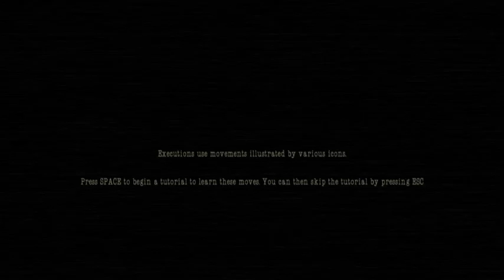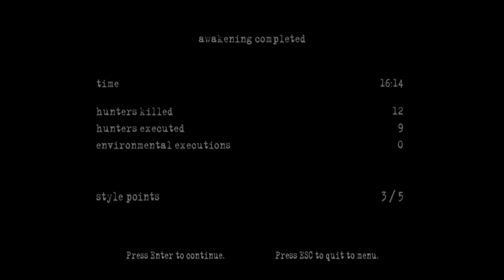Manhunt 2 - Let's Play - Part 1 - "Awakening" | HardDroGameR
"AWAKENING"

Manhunt 2 is a psychological horror stealth video game published by Rockstar Games. It was developed by Rockstar London for Microsoft Windows and PlayStation 2, Rockstar Leeds for the PlayStation Portable, and Rockstar Toronto for the Wii. It is the sequel to 2003's Manhunt and was released in North America on 29 October 2007, and in the UK on 31 October 2008. The game follows Daniel Lamb, a mental patient suffering from amnesia as he tries to uncover his identity. He is accompanied by Leo Kasper, a sociopathic assassin who guides Daniel in his journey.

Originally scheduled for North American and European release in July, the game was suspended by Rockstar's parent company Take-Two Interactive when it was refused classification in the United Kingdom and Ireland, and given an Adults Only (AO) rating in the United States. As Nintendo, Microsoft, and Sony Computer Entertainment do not allow AO titles on their systems, this effectively (if not technically) would have banned the game in the US as well. In response to these ratings problems, Rockstar censored the game, blurring the screen during the game's executions and removing the scoring system, where players were awarded for particularly brutal killings. This edited version was rated M in the US by the ESRB and was released on 29 October. However, the BBFC still refused to classify the edited version for UK release. Rockstar appealed their decision, and ultimately, the Video Appeals Committee voted that the game could be released with an 18 certificate.

Manhunt 2 garnered controversy before and after its release, getting the attention of Leicester East MP Keith Vaz, anti-videogame activist Jack Thompson, and various US Senators. Reception of the game was largely mixed to positive. Reviewers praised the improved gameplay, twisted storyline and engine, while criticizing its voice acting and outdated graphics. It was ranked first in Gameranx' list of the "Top 25 Goriest Games of all Time", and was nominated for GameSpy's 2007 Game of the Year Award for the PS2.

may channel.